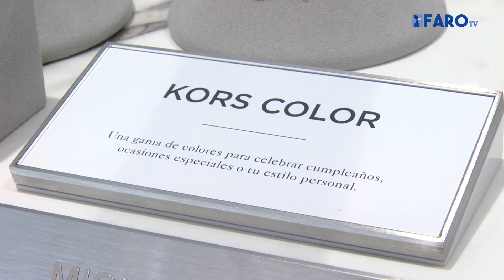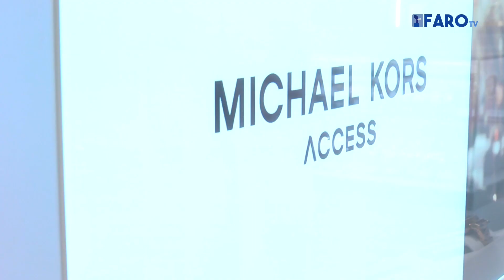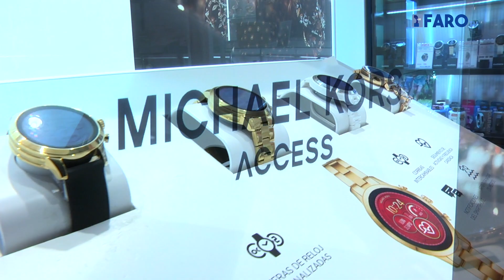Michael Kors presenta su nueva colección de joyería en Ceuta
A las 8 de esta tarde ha tenido lugar en In Time, en el local de Duty Free Ceuta, la
presentación de la nueva colección de joyería “semifina” o “semipreciosa” de la firma
de moda Michael Kors con motivo del día de la madre, el próximo domingo 5 de mayo.
colección y con un bolso de mano de la marca como presente por realizar una compra.